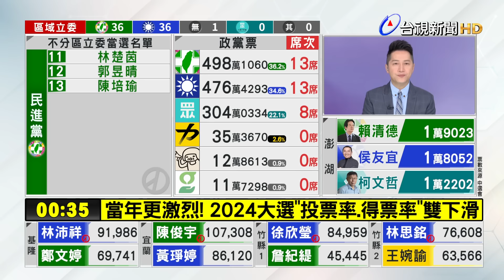當年更激烈！ 2024大選「投票率.得票率」雙下滑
2024總統大選三位候選人競爭相當激烈，最後由民進黨賴清德拿贏得總統大位，而這回的投票率為71.86%，與歷年相比不算高，而台灣歷屆總統大選，最高投票率紀錄，為2000年總統選戰的82.69%，恰巧也是台灣首次三腳督，而當年選情可以說是更加激烈。